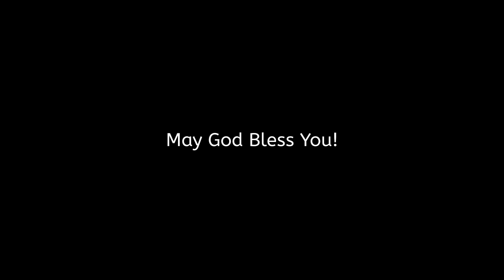Rev. Con Lian Mang | 16 May 2021 // Family //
Family
Ruth 2:20

16 May 2021
by Rev. Con Lian Mang

Then Noami said to her daughter-in-law, "Blessed be he of the Lord, who has not forsaken His kindness to the living and the dead!" And Noami said to her, "This man is a relation of ours, one of our close relatives." Ruth 2:20